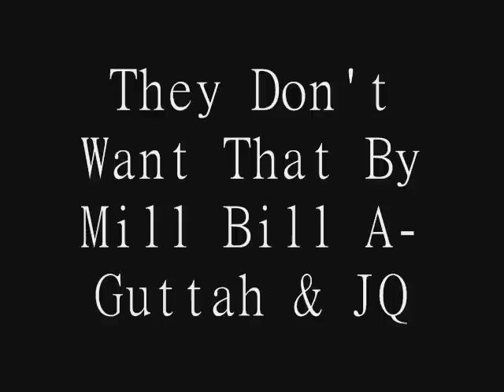They Don't Want That By Mill Bill A-Guttah & JQ